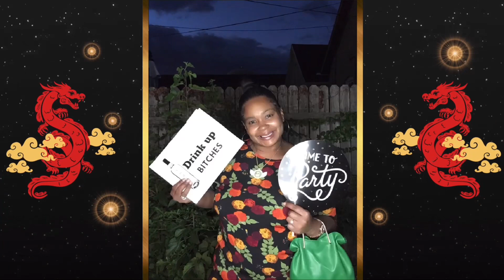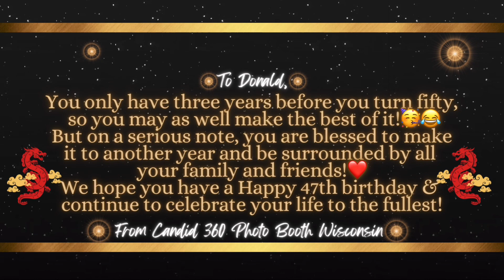Donald’s 47th Birthday Celebration: A Candid Social Photo Booth Experience!❤️🖤🈵🈹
This video is made for Donald’s family and friends as a memory keepsake to always remember his 47th Birthday Celebration that took place on September 02, 2023!🖤❤️🈵🈹

to learn more about our exclusive package deals and book with us, for your next event!

We are catering our 360 RevoSpin Photo Booth Experience & Our Social Photo Booth Experience to the Southern Parts of Wisconsin and Chicago!